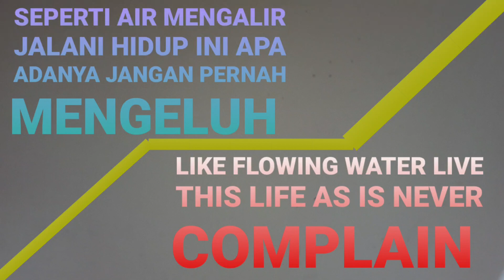mancing mania || pasang tajur cari ikan haruan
(mancing mania pasang tajur cari ikan haruan) kali ini kz mau mancing ikan dengan cara seperti ini

dor dor dor salam kz channel hadir lagi menyajikan konten Sehari hari konten campuran apa saja yang penting tidak negatif kami minta maaf atas semua kekurangan mohon diluruskan selamat menonton